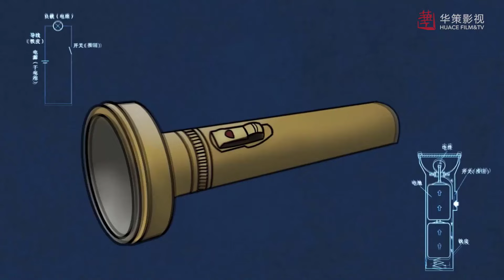KỲ ÁN DÂN QUỐC - Tập 04 | Phim Hành Động Phá Án Siêu Hấp Dẫn 2024 | Xưởng Phim Bộ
✤ Diễn viên: Trương Vũ Kiếm, Lương Khiết
✤ KỲ ÁN DÂN QUỐC là câu chuyện xảy ra ở Thành Tường của Nam Quốc vào cuối thời Thanh đầu thời Dân quốc, dân trí chưa phát triển, các thế lực ác bá hoành hành. Bổ đầu Khổng Tuyết Lập và ngỗ tác (người khám nghiệm tử thi) Phương Đống không sợ tà ác, dùng tri thức khoa học hiện đại mà mình biết liên tục tranh đấu với các thế lực đen tối, làm rõ bộ mặt xấu xa của chúng. Người dân cũng dần thức tỉnh trong cuộc đối đầu giữa hai thế lực chính - tà. Trong lúc này Khổng Tuyết Lập vừa gặp đã yêu bà chủ quán rượu nhưng bị thế lực đen tối ra sức cản trở mà suýt phải chia lìa, cuối cùng thì người có tình cũng về với nhau.